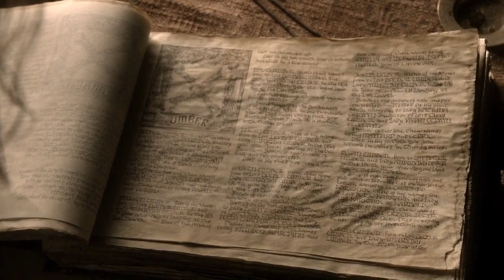The Pycelle Show - Every Season | Game of Thrones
The entirety of Game of Thrones from the point of view of Grand Maester Pycelle.

Pycelle is a Grand Maester of the Citadel who has served in King's Landing and on the small council for over forty years. In Game of Thrones, he is played by Julian Glover.

▬▬▬▬ Information ▬▬▬▬